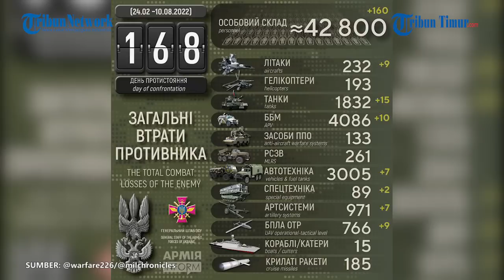Pasukan Donetsk Hancurkan Jembatan Lingkar Tempat Persembunyian Tentara Ukraina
TRIBUN-TIMUR.COM- Pasukan Ukraina kedapatan bersembunyi di bawah jalan lingkar.

Pasukan Donetsk yang mendeteksi keberadaan posisi Angkatan Bersenjata Ukraina di bawah jembatan tersebut.

Dalam rekaman video yang diunggah di Telegram, Kamis (11/8/2022) menunjukan detik-detik penyerangan tersebut.

Batalyon II Resimen 11 Milisi Republik Rakyat Donetsk menembaki dua sasaran dengan menggunakan sebuah tank.

Operator drone mengoordinasikan pekerjaannya untuk bisa mengontrol titik target.

Beberapa tembakan akurat dan api menyala di titik target.

Kelompok nasionalis lain bersembunyi di bawah jembatan dan di parit, tetapi drone juga menemukan mereka di sana.

Tentara Angkatan Bersenjata Ukraina meninggalkan posisi mereka di dekat jembatan di jalan lingkar Donetsk.

Narator video: Ilul

(TRIBUN-TIMUR.COM)